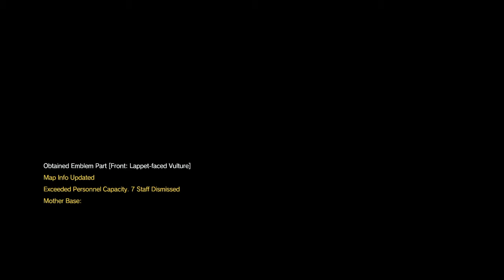METAL GEAR SOLID V: THE PHANTOM PAIN EXTRA 73 Kaz WTF?